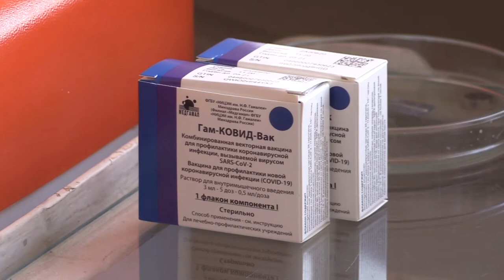Для благополучия и здоровья жителей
Рабочая неделя в администрации нашего муниципалитета началась с расширенного планерного совещания при главе Славянского района. В повестке дня этого совещания были серьезные вопросы